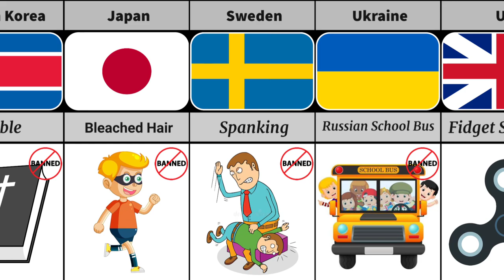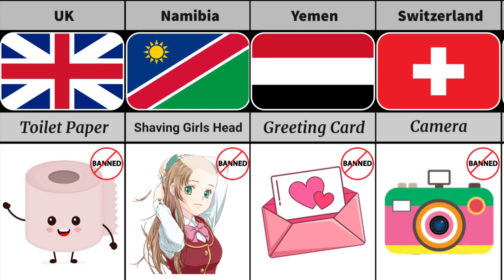Comparison: Banned Things In School From Different Countries | Truth Data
Your Quaris -:
Banned Things in School from Different Countries
banned things from different countries
ban things from different countries
banned things in different countries
banned things
things that ban by countries
things banned around the world
banned things in india
banned things in world
things banned in school from different countries
banned things in school
never do these illegal things in other countries
things banned in school around the world